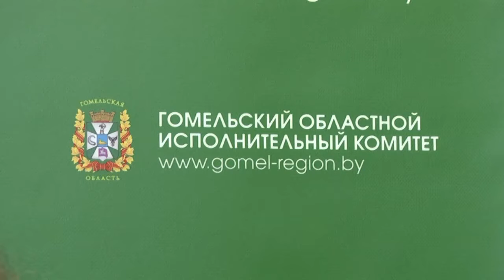Экономический суд Гомельской области планирует активизировать просветительскую работу